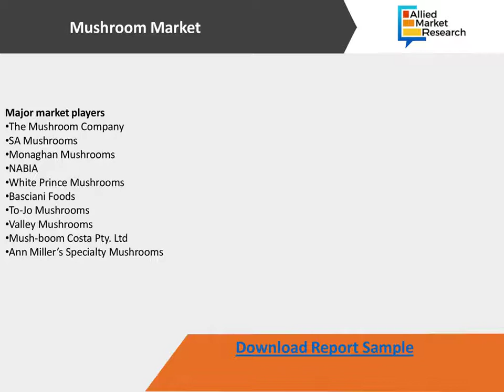Mushroom Industry (Market) Growth Analysis by Top key Players 2021-2027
Rise in commercial consumption of mushrooms in restaurants, cafeterias, and hotels and shift in consumer preference toward vegan food drive the growth of the global mushroom market. However, short shelf life and requirement of high operational costs and intensive labor hinder the market growth.
On the contrary, rise in demand for meat substitutes is expected to open new opportunities for the market players in the future.